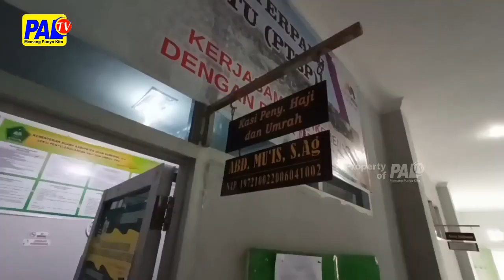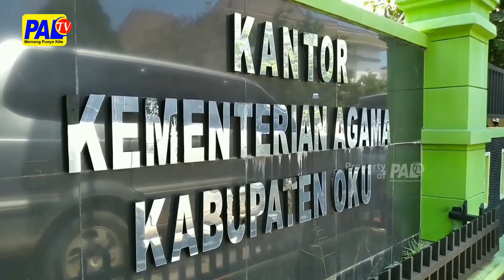Cjh Ogan Ilir Berangkat Akhir Bulan | Paltv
Sementara Itu /  Sebanyak 91 Calon Jamaah Haji Dari Ogan Ilir / Akan Berangkat Akhir Bulan Ini Atau Tanggal 30 Juni / Dan Akan Dilepas Langsung Oleh Bupati Ogan Ilir